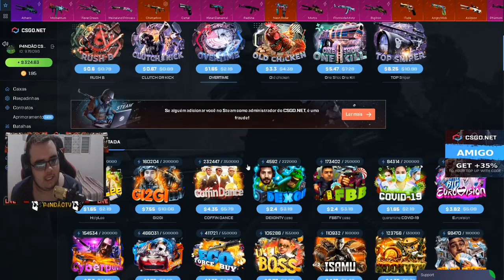TENTEI TRANSFORMAR $600 em $1200 CONSEGUI? CSGO Open Case